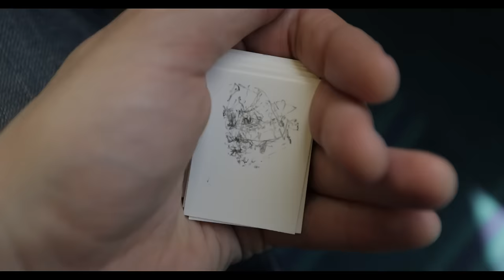Unseen: The Lives of Looking - trailer